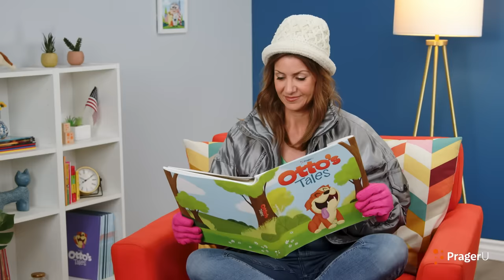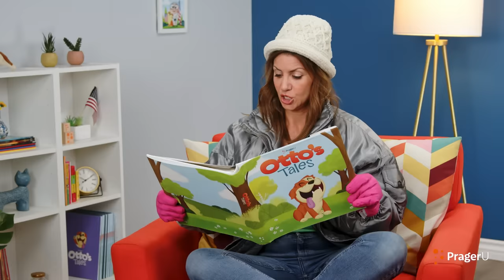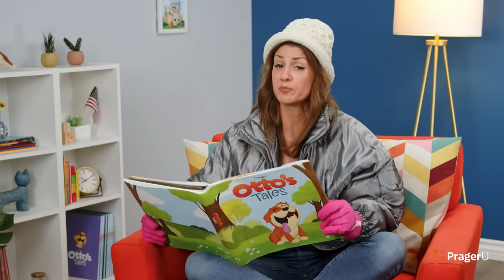Otto's Tales: Let's Visit an Alaskan Glacier | PragerU Kids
In this storytime adventure, your little ones will travel to Juneau, Alaska to explore Mendenhall Glacier and learn the importance of stewardship and responsibility in caring for the environment.